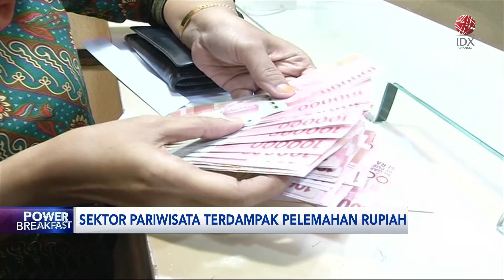Sektor Pariwisata Terdampak Pelemahan Rupiah | IDX CHANNEL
Pemerintah memastikan, akan tetap menjaga sektor pariwisata dari efek negatif kelemahan rupiah. Pemerintahan kini tengah mempersiapkan paket wisata terjangkau, bagi turis asing sebagai bagian dari strategi mengatasi dampak pelemahan rupiah.